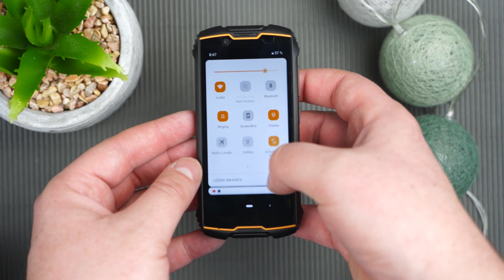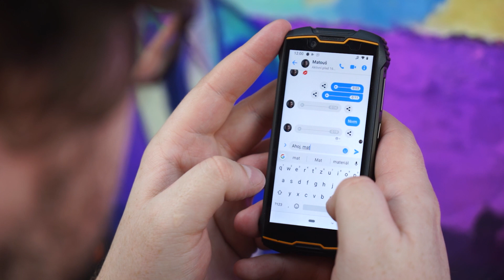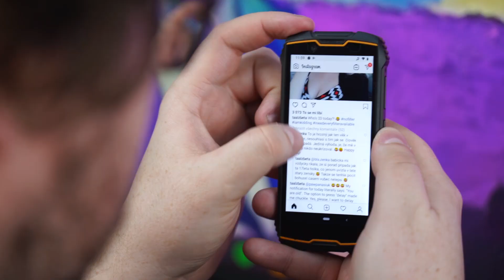Cubot King Kong Mini: Miniaturní, ale odolný telefon! (RECENZE #1072)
Odolným telefonům se nevěnujeme příliš často, ale Cubot King Kong Mini je jiný: Je malý!  Pokud potřebujete telefon, který něco vydrží, ale zároveň se nepronese, rozhodně se podívejte na naši recenzi!

00:00 - Málá předmluva o odolných telefonech a dnešním kousku Cubot King Kong Mini
00:48 - Jaký ve skutečnosti tento odolný telefon King Kong Mini je?!
01:30 - Výkon (Mediatek MT6761 a 3GB RAM)
02:15 - 13mpx Fotoaparát
02:34 - Velikost a skutečná použitelnost telefonu Cubot King Kong Mini
04:42 - Výdrž baterie (2000 Mah)
05:20 - Pro koho je telefon skutečně určený?
05:21 - Shrnutí a závěr